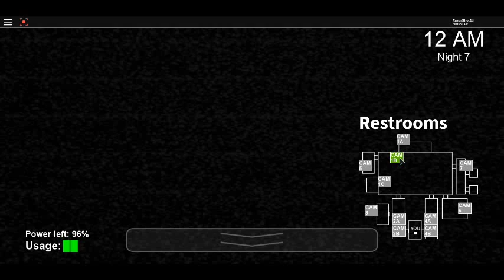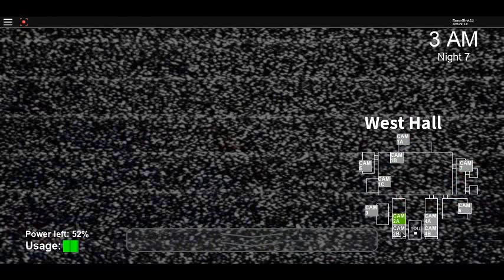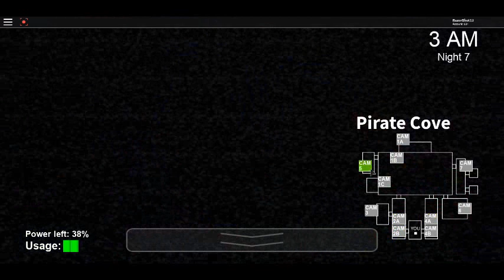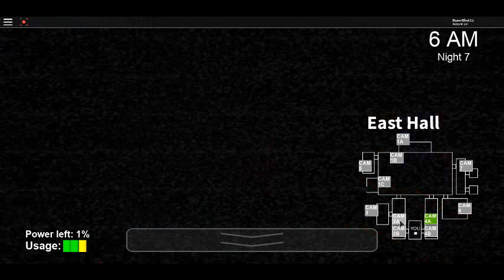1/9/8/7 MODE! FNAF 1 (Custom Night Roblox)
I thought I would try 1/9/8/7 because of the bite of 87'